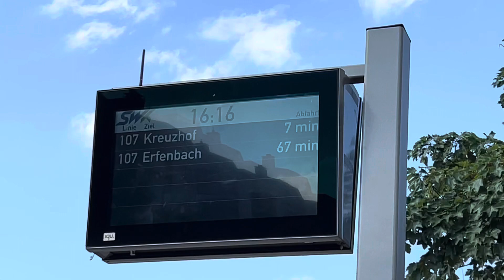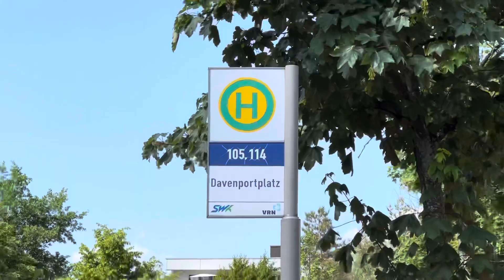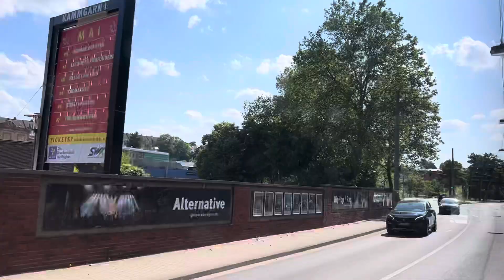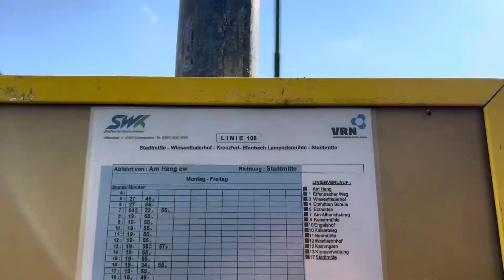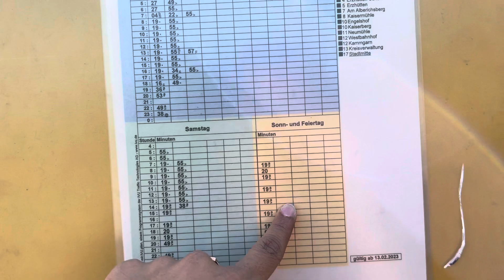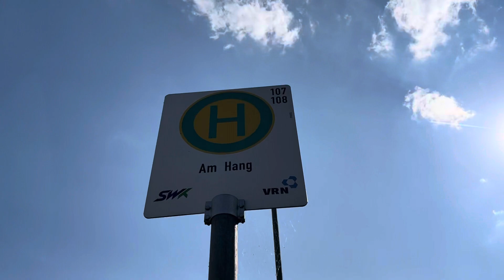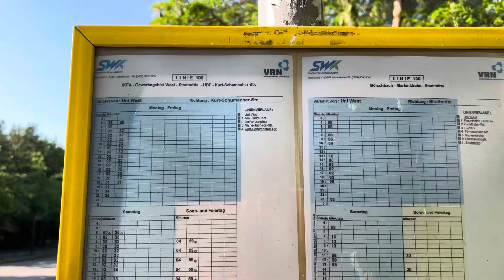Buses in Kaiserslautern, Germany | Kaisa Hota hai German Bus System [Detail] | Random Bus Experience